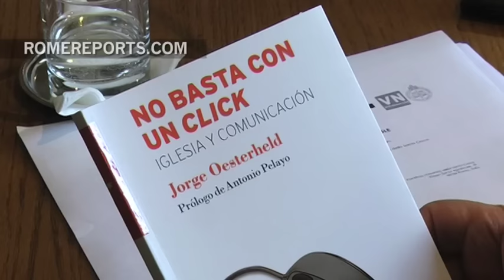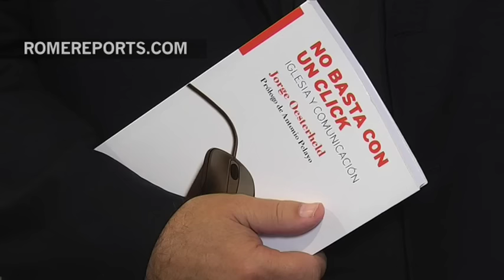Jorge Oesterheld: Pope communicates well because he speaks about what concerns people, not priests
May 28, 2016. Former spokesman of Argentine bishops published an interesting book on Church and communication.